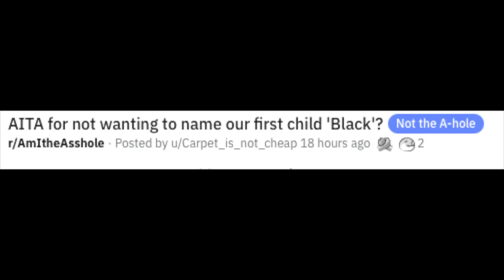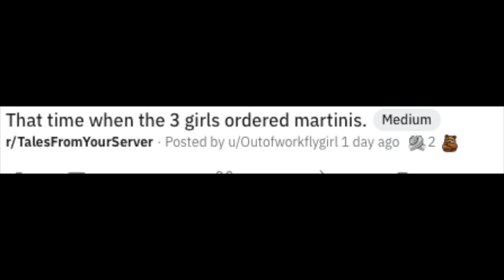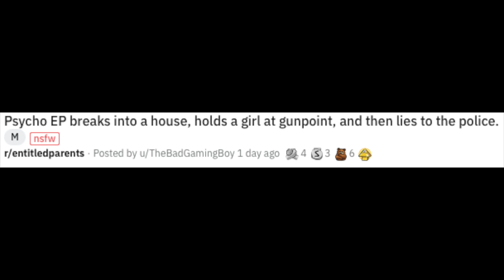Craziest Karen Of ALL TIME! Ep 11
Okay,  I think we have found the CRAZIEST KAREN OF ALL TIME where Karen breaks into a house and pulls a gun on a TEENAGER! Todays stories are from r/entitledparents r/talesfromyourserver and r/amItheA**hole and you get to see J.F.Kevin get his butt kicked in Call of Duty Black Ops Cold War!

On our Channel we bring you reddit stories read by real hosts, Karen and Kevin! We read from the best subreddits like r/confession r/entitledparents r/tifu r/prorevenge r/maliciouscompliance r/choosingbeggers r/entitledpeople r/IDOWorkHereLady r/Idontworkherelady r/AmITheA**hole r/AITA r/funnystories

Audible and Amazon

Original Music by Waitstaff and can be heard on the feature length film, Mandao of the Dead. Link to the movie and artist spotify below.